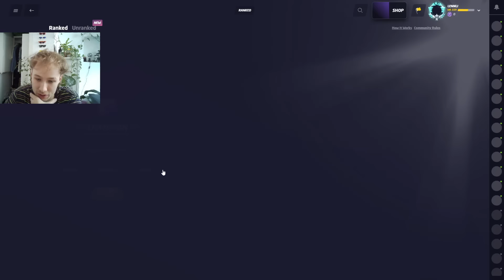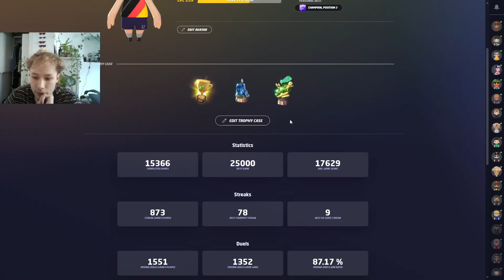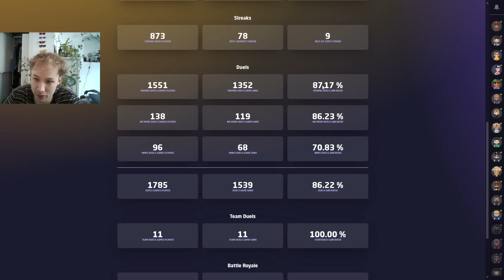Road to number 1 in the world is back - Geoguessr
GeoGuessr is a game, where you get dropped in a random Google Street View Location anywhere in the world and have to figure out where you are. In this series I'm playing competitive duels.